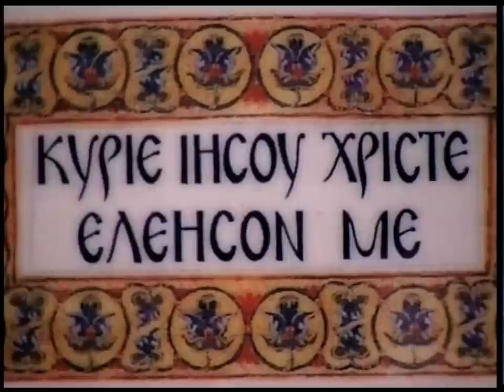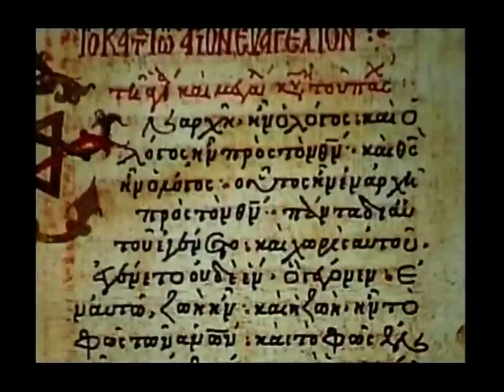ΒΑΣΙΛΗΣ ΑΤΖΑΚΛΗΣ 'Η ΠΑΡΑΒΟΛΗ ΤΟΥ ΚΑΛΟΥ ΣΑΜΑΡΕΙΤΗ'